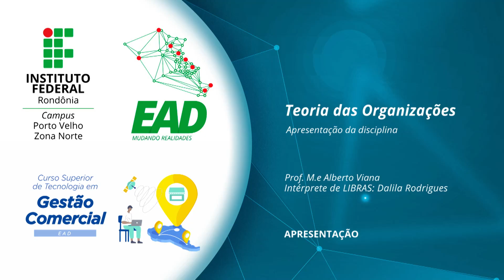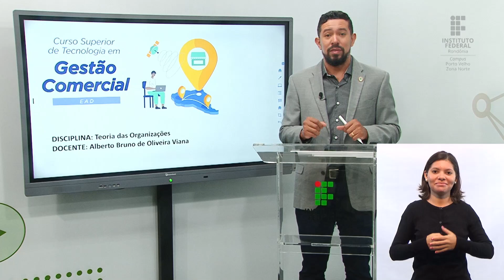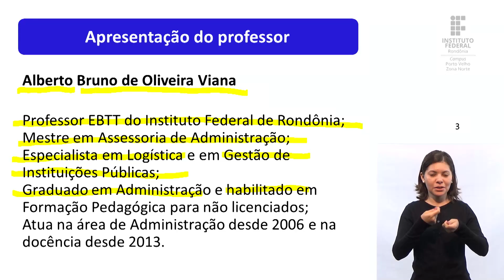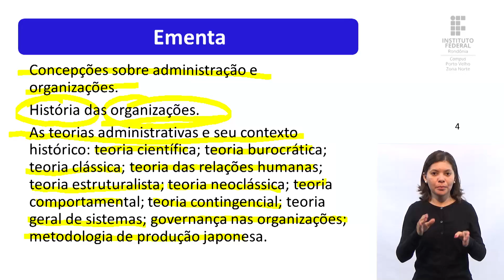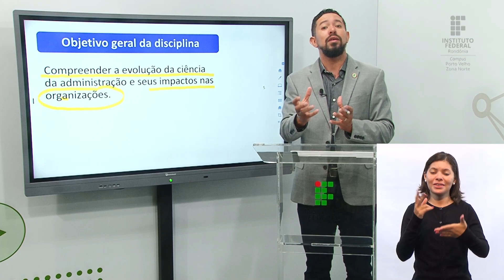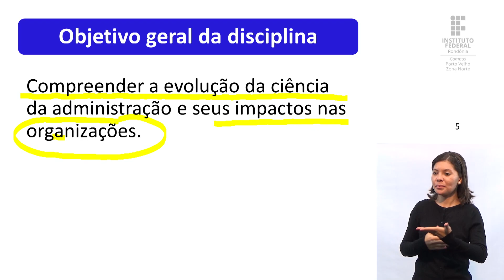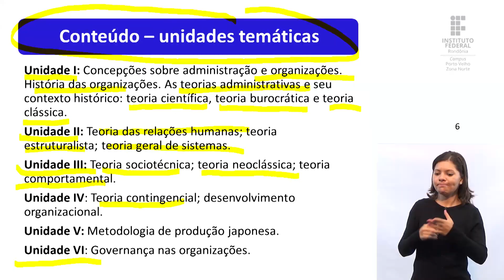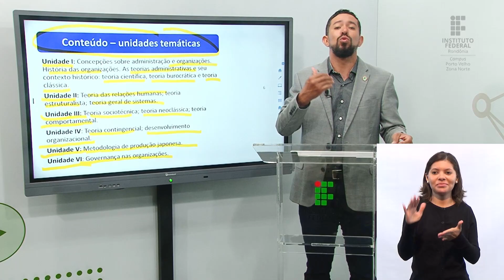Teoria das Organizações - Aula de apresentação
📑 Curso: Gestão Comercial - Turma 2023/2
📚 Disciplina: Teoria das Organizações
📝 Conteúdo: Aula de apresentação

🎓 Prof. M.e Alberto Viana